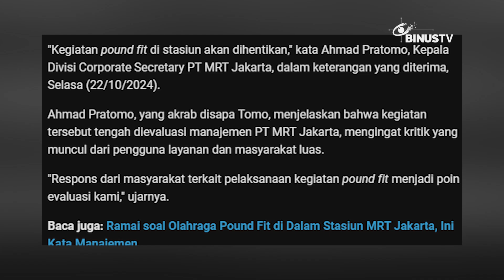Pound Fit Di MRT Dihentikan Usai Tuai Kecaman | JURNAL 19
Olahraga pound fit yang sebelumnya diadakan di Gate B Stasiun MRT Bundaran HI, Jakarta Pusat, kini resmi diberhentikan. Keputusan ini diambil PT MRT Jakarta sebagai tanggapan akan keluhan yang disampaikan masyarakat di media sosal.